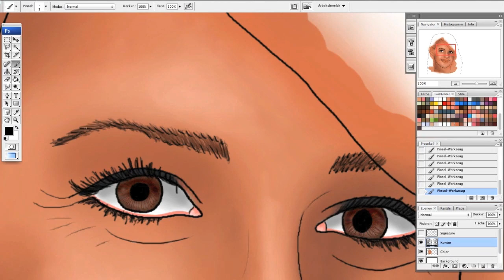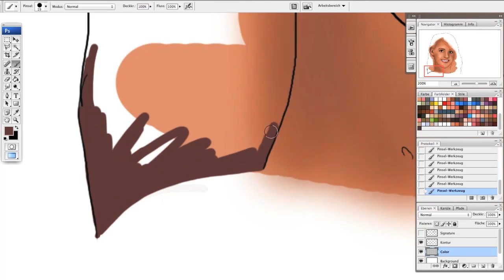YASEMIN KOCAK I TURN TO YOU & AIN'T NOBODY DSDS 2014 - Hommage an ihren Auftritt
Unsere Yasemin Kocak I Turn To You & Ain't Nobody singt sich bei DSDS 2014 in unsere Herzen! Sie hat uns Zuschauern mit ihrem Auftritt in der vierten Live Challenge gezeigt, wie einzigartig ihre Stimme doch ist.
Dieses Video ist eine Hommage an ihren Auftritt bei Deutschland sucht den Superstar. Mach weiter so, Yasemin Kocak!